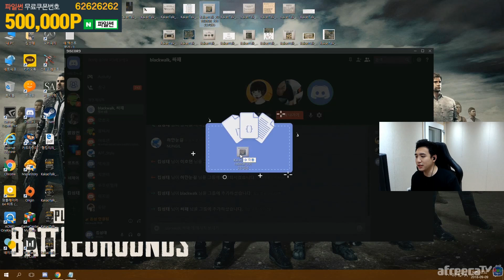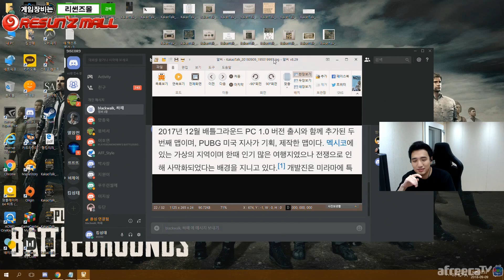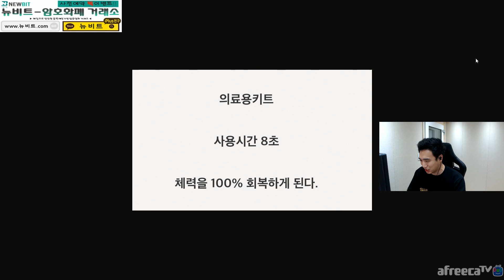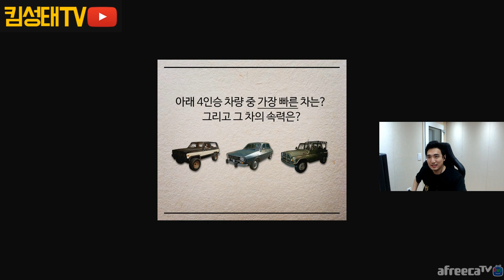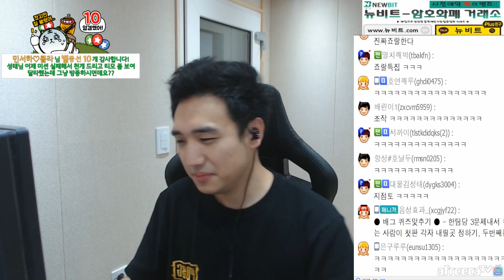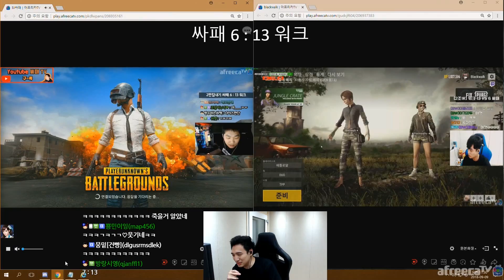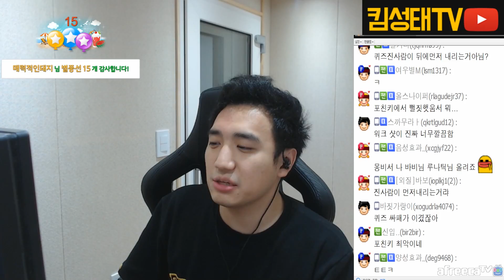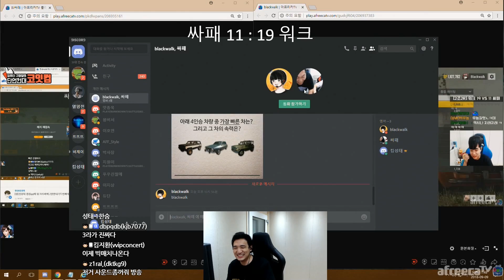[배틀그라운드] 같은방에서 킬내기를 했을때 생기는 일┃솔로여포 최강자전 #2 【8강 2라운드】